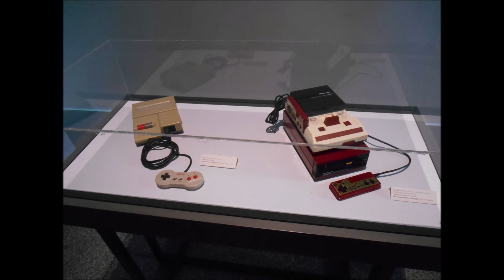O Museu é Nerd 5ª Edição - Cobertura Completa em Fotos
saiu (com muito atraso) a cobertura completa em fotos do museu é nerd 5ª edição (versão pocket) neste canal.